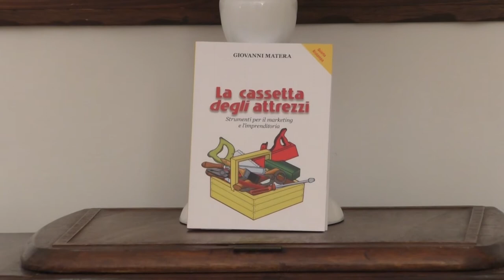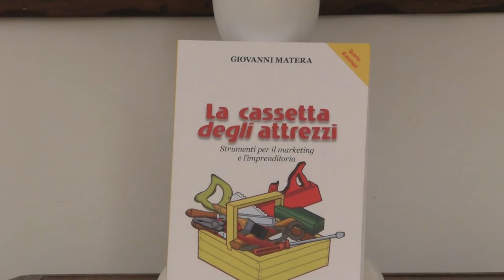"LA CASSETTA DEGLI ATTREZZI" DI GIOVANNI MATERA:“I NOSTRI GIOVANI VANNO VIA"